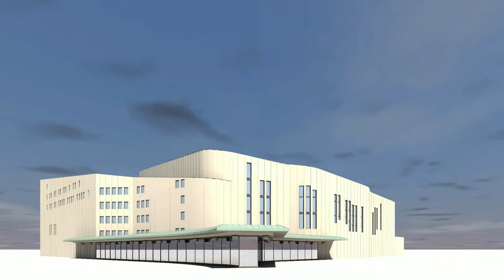Free Stock Footage - Aalto Free HD Stock Footage For YouTube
Make Breathtaking Animations In 3 Clicks, With The World’s Easiest Full-Auto Video Animation Software!

How To Make Your Videos "POP, GRAB & CONVERT" With Over 100 Astonishing Templates You Won’t Find Anywhere Else...

We’ve Spotted Something Weird...Our Most Successful Users Did One Thing Differently. Watch the video to find out exactly what they did, and how you can get the same advantage